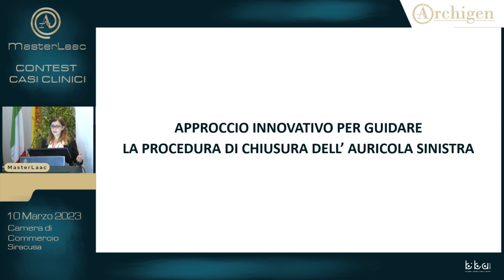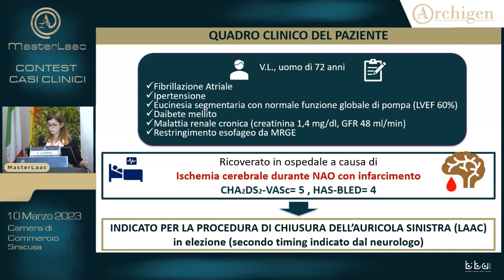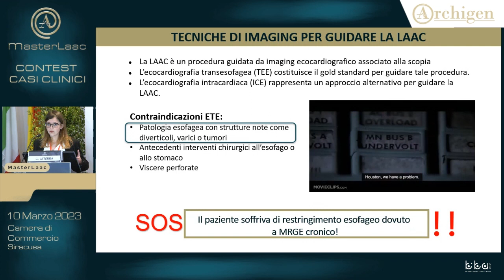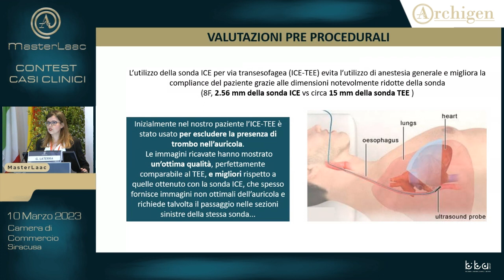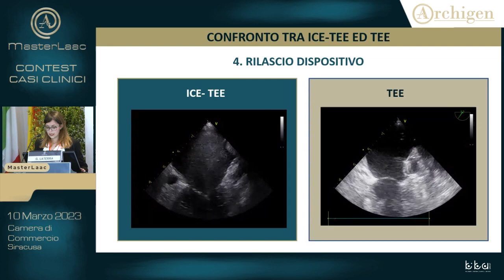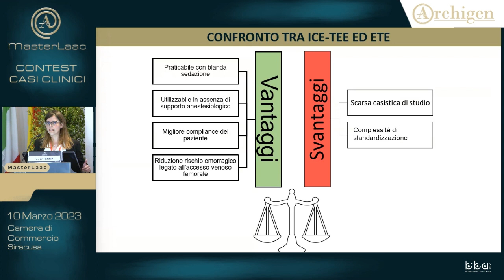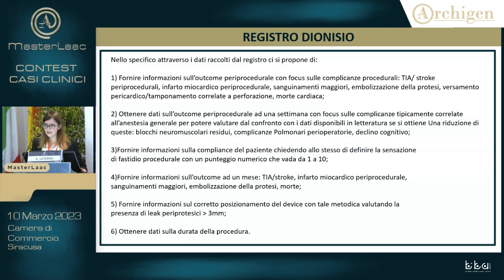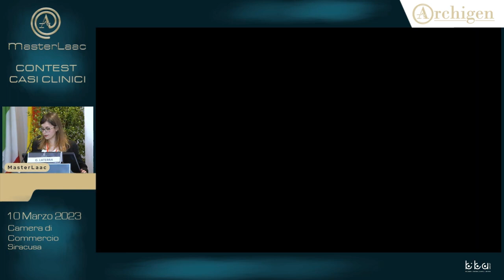MasterLaac - Approccio innovativo per guidare la procedura di chiusura dell’auricola sinistra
MasterLaac Contest casi clinici
Siracusa, 10 marzo 2023

Approccio innovativo per guidare la procedura di chiusura dell’auricola sinistra
Dott.ssa Giulia Laterra

Responsabile scientifico: Dott. Marco Contarini